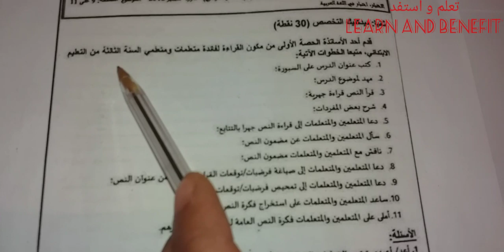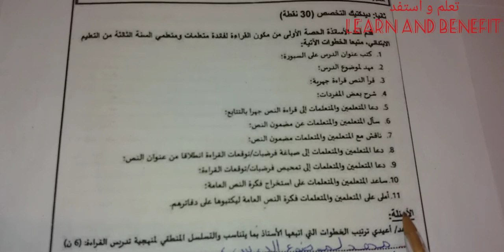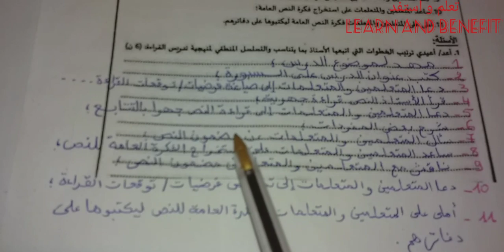ديداكتيك القراءة: خطوات تقديم الحصة الأولى/ إنتاج نص/الأهداف التعلمية. دورة دجنبر 2018 الجزء الأول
لائحة تضم أكثر من 80 فيديو مساعدة على الاستعداد الجيد لاجتياز مباراة التعليم، حيث تتضمن دروسا و جذاذات و ديداكتيك و علوم التربية و مستجدات و وثائق و امتحانات سابقة مصححة مع شرح الأجوبة و كل ما يتعلق بما هو تربوي و له علاقة بالامتحان. بالتوفيق للجميع إن شاء الله

رابط دروس اللغه العربية

من فضلك اضغط على الرابط أعلاه و اختر الدرس الذي تريد: علوم التربية و مستجدات و وثائق تربوية و امتحانات سابقة مصححة.

الرابط الثاني خاص بدروس اللغة العربية التي تم إعدادها وفق الدروس التي تطرح في الامتحان مع تمارين تطبيقية أشبه بتلك التي يمتحن فيها المترشحون